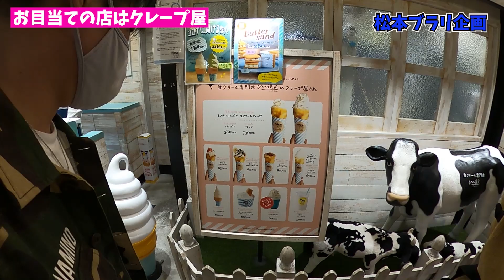松本街ブラ企画!!おすすめのクレープ紹介します♪